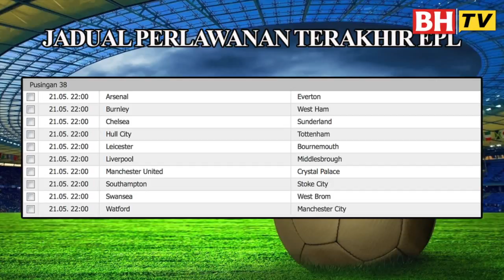[KAPSUL BHTV] BICARA EPL - Arsenal harap ihsan Watford, Middlesbrough